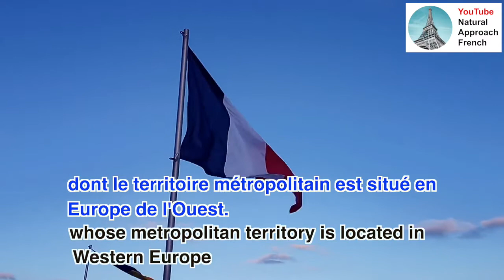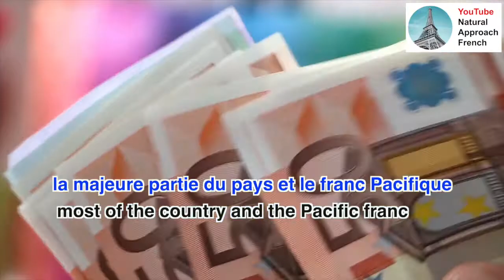All About France | Learn French through Comprehensible input of listening and reading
Acquire French like a native speaker through comprehensible input of reading and listening. This video features a native speaker speaking at native speed.

Listen to French with French subtitles.

English subtitles included as well.

Want to immerse yourself and learn French naturally?

Acquérir le français comme un locuteur natif grâce à une entrée compréhensible de la lecture et de l'écoute. Cette vidéo présente un locuteur natif parlant à la vitesse native.

Écoutez le français avec des sous-titres français.

Sous-titres anglais inclus également.

母語話者のように聞きとったり、読んでフランス語を習得しましょう.
フランス語の字幕を読みながら、フランス語の聞き取りをしましょう。
英語の字幕も付いております。

Read_French_with_French Subtitles